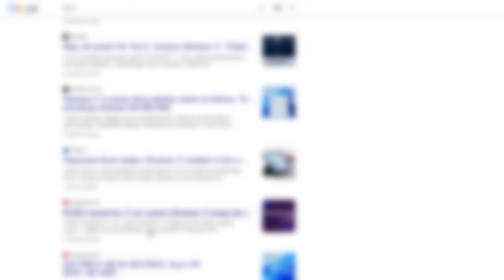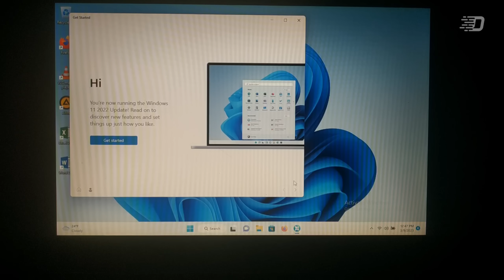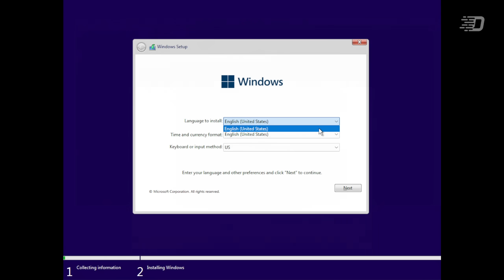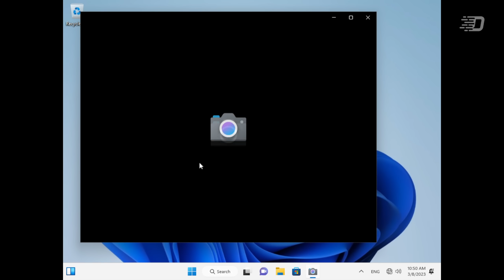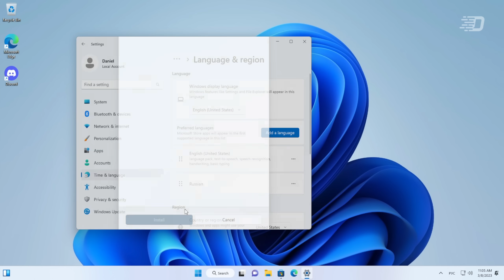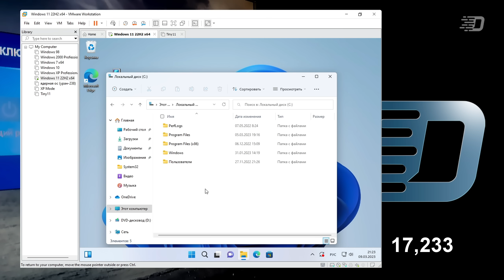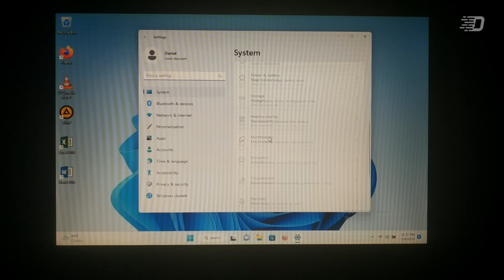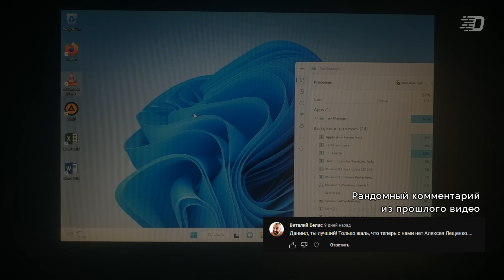Tiny11 или "бюджетная Windows 11": что она из себя представляет?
В феврале 2023 года, в различных интернет-сообществах, посвященных тематике IT, прогремела интересная новость о выходе некой Tiny11 — Windows 11, которая может полноценно работать на слабых ПК.

В этом видео мы рассмотрим Tiny11: выясним, что она из себя представляет; протестируем её на реальном оборудовании и рассмотрим изъяны.

⌚ Таймкоды:
0:00 - Интро
0:05 - Вступление
1:56 - Дисклеймер
2:14 - Где это скачивается и сколько это всё весит?
2:47 - Системные требования: официальные
3:46 - Системные требования: Tiny11
4:08 - Установка и OOBE
5:45 - Первый вход в аккаунт,  меню "Пуск" и приложения
7:02 - Потребление ОЗУ и занимаемое место
7:27 - Интересный факт
7:40 - Microsoft Store
7:50 - Легально ли это?
8:11 - Языки интерфейса и Windows Update
8:57 - Баги и ошибки
9:51 - Сравнение Tiny11 и оригинальной Windows 11 по скорости запуска
11:11 - Тестирование на реальном ПК
13:29 - Итоги тестирования системы на реальном ПК
14:11 - Выводы
14:48 - Окончание

🎶 Музыка из видео:
1. Unicorn Heads - Six Seasons
2. E's Jammy Jams - Midnight Special
3. TrackTribe - Running Errards